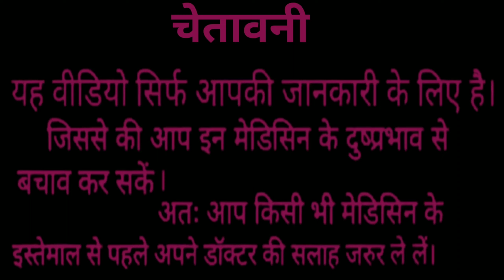NASIVION NASAL DROPS || HOW TO USE || 100% CAMPLETE REVIEW IN HINDI